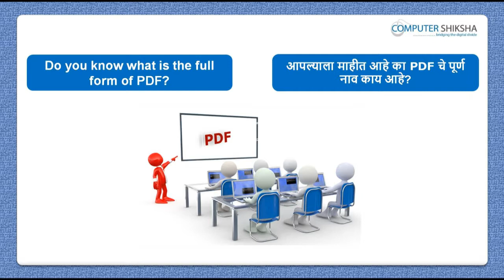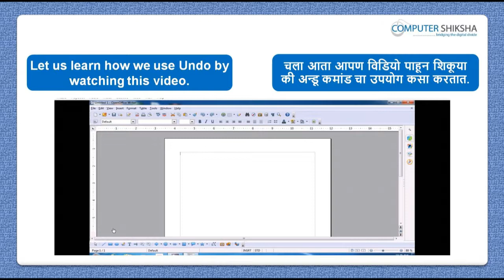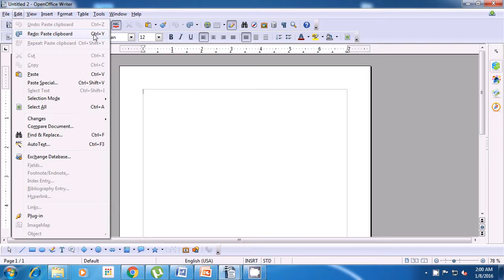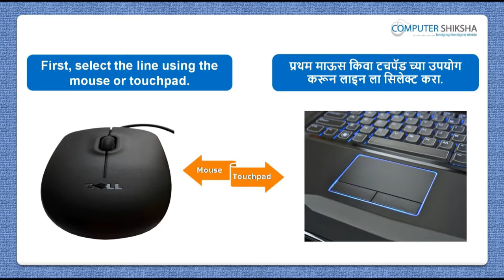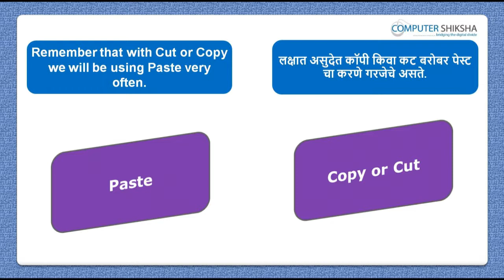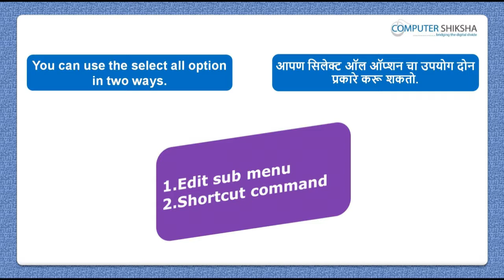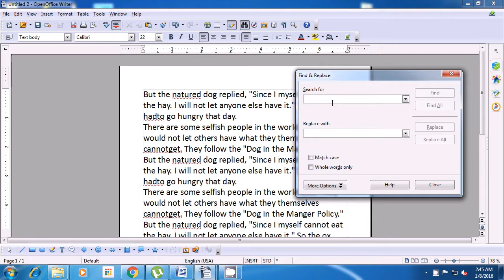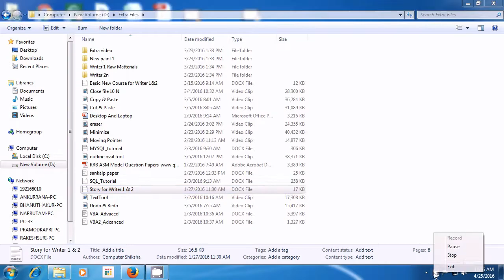Class 9 Open Office Writer 1 - Learn computers - Computer Education Online & Free (In Marathi)